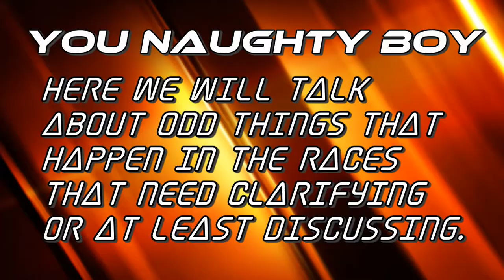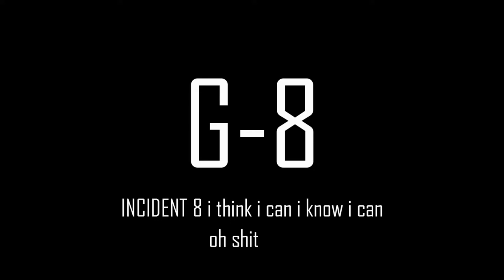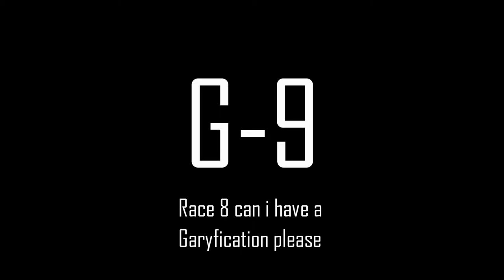DGT-G-SPOT #16 Thor race 8 reports